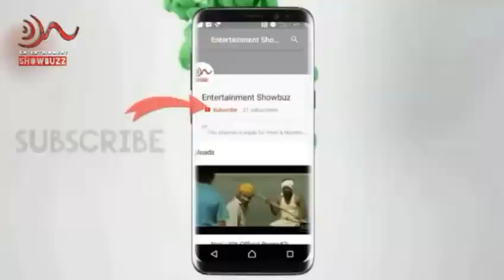Wedding Cha Shinema Official Trailer | Marathi Movies 2019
Presenting Official Trailer of new Marathi Movie of 2019 "Wedding Cha Shinema वेडिंग चा शिनेमा". Movie Written & Directed by Saleel Kulkarni. Everest Entertainment brings you once again, The most adventurous journey called "Marriage"

Movie stars Mukta Barve, Shivaji Satam, Bhau Kadam, Shivraj Waichal, Rucha Inamdar, Pravin Tarde, Alka Kubal, Sunil Barve, Ashwini Kalsekar, Sankarshan Karhade, Prajakta Hanamgar, Yogini Pofale, Pranit Kulkarni, Tyagraj Khadilkar & Adesh Aawre.

Movie In Cinemas 12th April 2019.

Credits:
Everest Entertainment presents
Written & Directed by Saleel Kulkarni
Produced by Gerua Productions and PESB

Cast
Mukta Barve, Shivaji Satam, Bhau Kadam, Shivraj Waichal, Rucha Inamdar, Pravin Tarde, Alka Kubal, Sunil Barve, Ashwini Kalsekar, Sankarshan Karhade, Prajakta Hanamgar, Yogini Pofale, Pranit Kulkarni, Tyagraj Khadilkar, Adesh Aawre